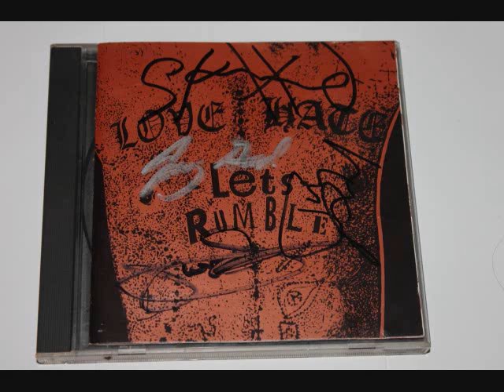LoveHate Black Iguana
Love/Hate Let's Rumble cd.Skid Rose Jon E Love Jizzy Pearl Joey Gold copyright Love/Hate